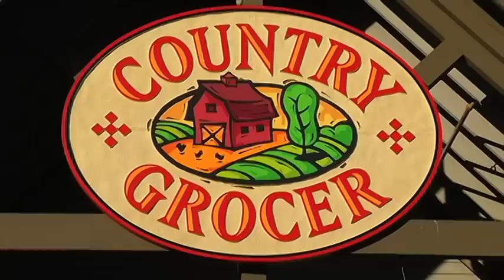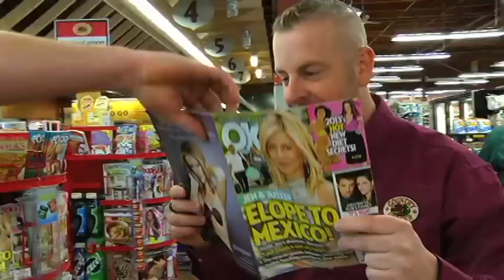"James On The Job" Episode #4 - "Grocer" Shaw TV Victoria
Shaw TV's James Green will try any job, anywhere, at any time - within reason, of course. In this episode, he's going to try his hand at a number of tasks with the good folks at Country Grocer.